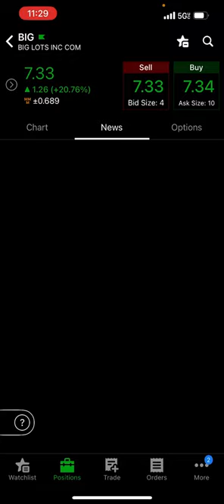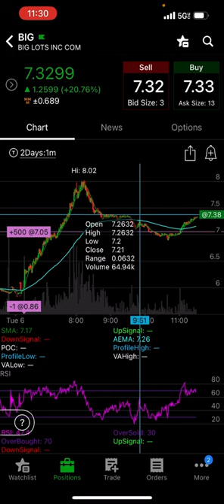HUGE BIG (Big Lots) Stock - Possible SHORT SQUEEZE?